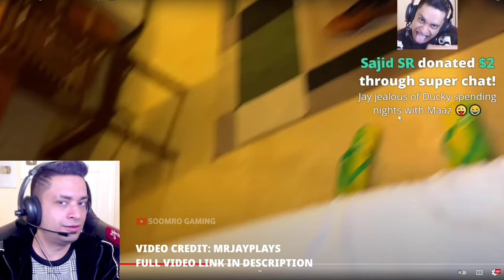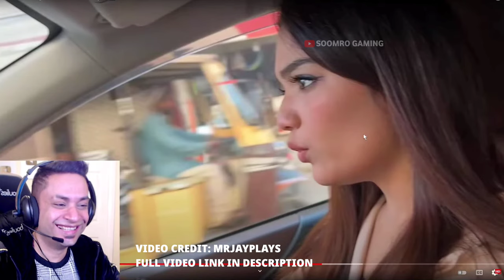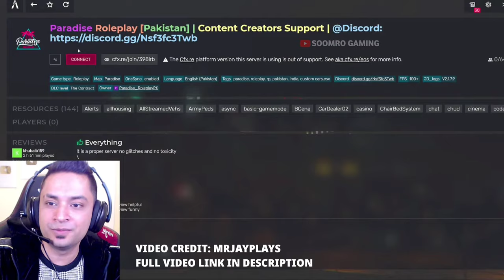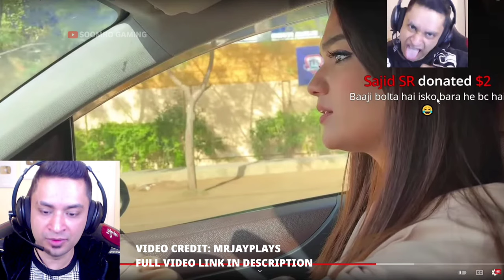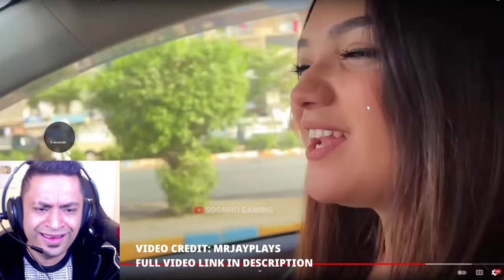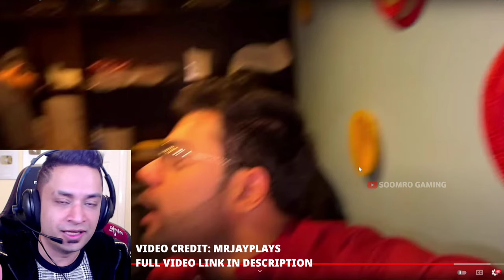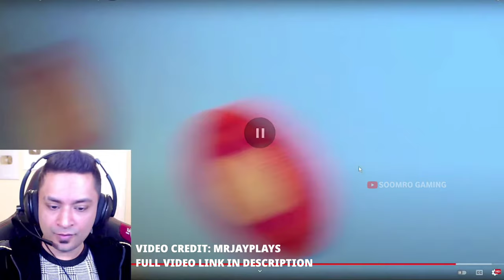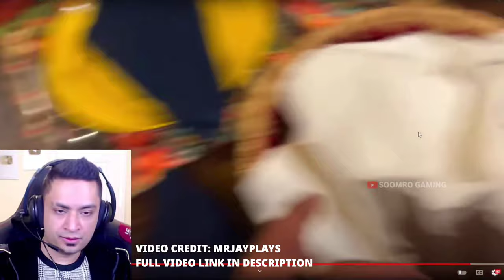MrJayPlays Reaction On Ducky Bhai Vlog With Romaisa Khan And Maaz Safdar PART 2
INO date: March 15th
IDO date: March 22nd
Listing date: March 23rd

Adroverse is an evolving metaverse, where you can have fun playing blockchain and NFT base games, hang out with friends, and earn real token at the same time. The Adroverse game has many ways to earn and its economy is free-inflation for long-term growth. It will also be a solid crowd commodity economy, where citizens can perform trade, business, commercial, defi, and gamefi activities to earn tokens.